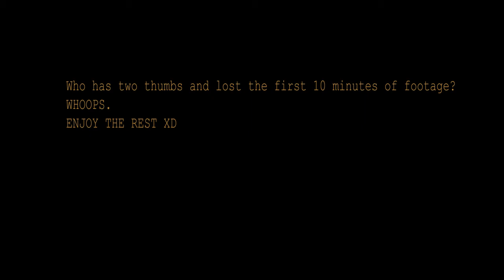Let's Play Blush Blush Again!